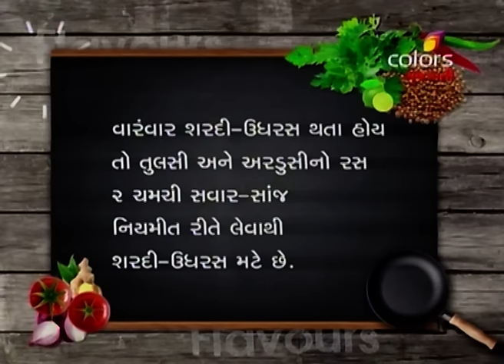Flavours Of Gujarat - ફ્લાવોઉર્સ ઓફ ગુજરાત - 31st May 2016 - Full Episode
"Anchor  Deepali welcomes a lady participant Smriti Vyas of Ahmedabad. She prepares Kids Cookies. She prepares dough using Maida, Sugar Powder, Butter Scotch essence and Baking powder.  Then she makes roll using it and decorate with vermicelli, Chocolate chips. It is baked. Then Mohini Ben prepares Mava Gulkand Delight. She prepares dough with peanut powder, milk powder and condensed milk. For stuffing she used Mava, Coconut Powder, Cashew, Pista, Almond, Gulkand, Crushed Nagarvel leaves and Sugar Power. This stuffing is filled in Peanut’s dough and garnished with kesar syrup and Pista. For such delicious recipes, keep watching this show.